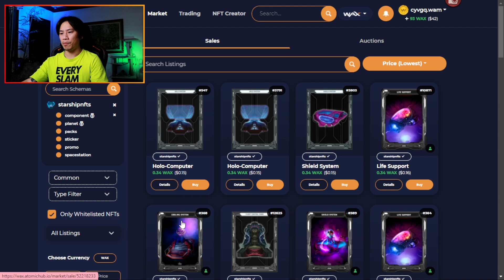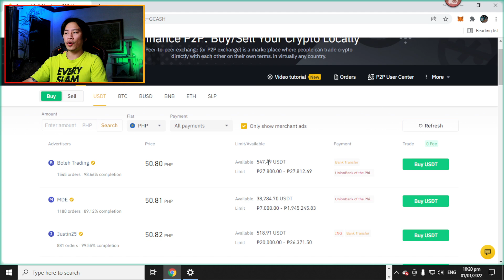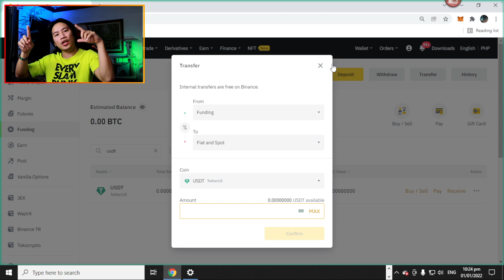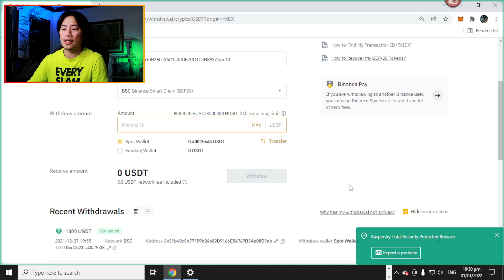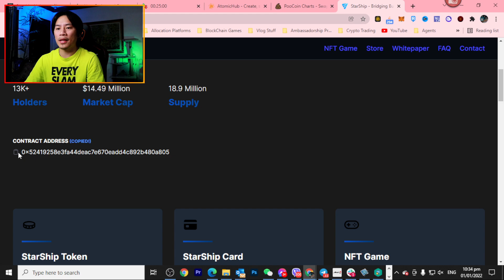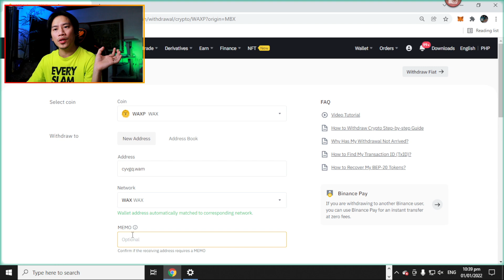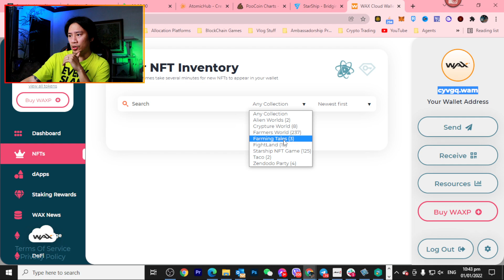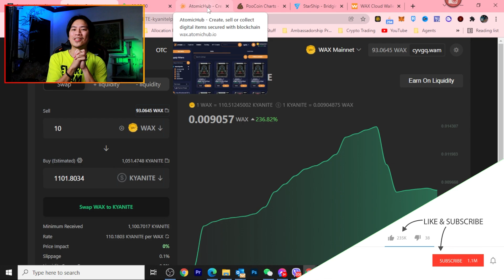MURANG PLAY TO EARN - STARSHIP - PANO MAG SIMULA - BEST NFT GAMES - WAX BLOCKCHAIN - MINING GAME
Ito na yata ang isa sa pinaka legit na murang start up investment na nakita ko! Check nyo habang mura pa.

Marketplace: wax.atomichub.io

My Gaming and Editing PC Build

Graphics Card - NVIDIA Inno3D GEFORCE GTX1660 Super (since NVIDIA is not available, pinili ko nalang yung closest na Graphics card sa gamit ko)